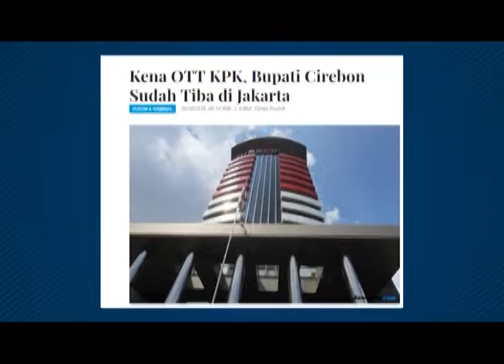KPK Tangkap Bupati Cirebon Sunjaya Purwadi Sastra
KPK OTT Bupati Cirebon
Bupati cirebon diamankan di kantornya saat seluruh pegawai bersiap-siap pulang kerja. Turut juga diciduk beberapa pihak lain di antaranya kepala badan kepegawaian dan pengembangan sumber daya manusia, dan staffnya.
Sementara di tempat lain ada tiga pihak lain yang juga diamankan satgas penindakan lain. Sehingga total ada sekitar tujuh orang yang diamankan dari operasi kedap tersebut.